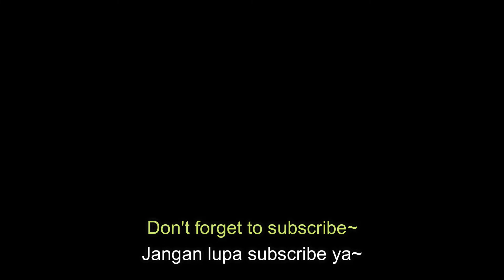【DH-5, DH-6】 【Arknights】 Lazy Strategy